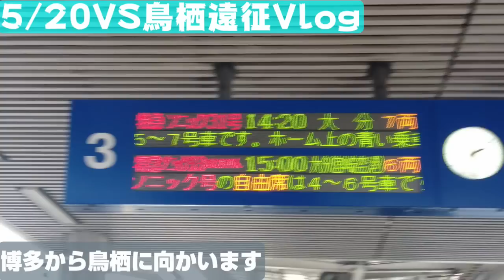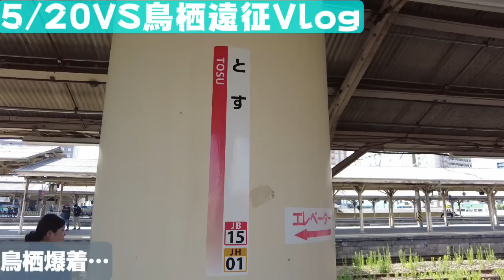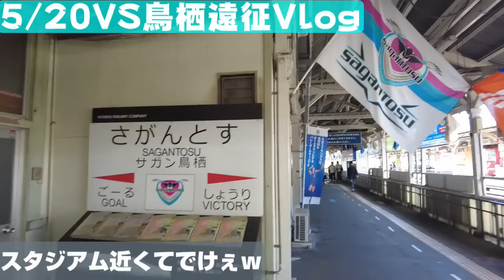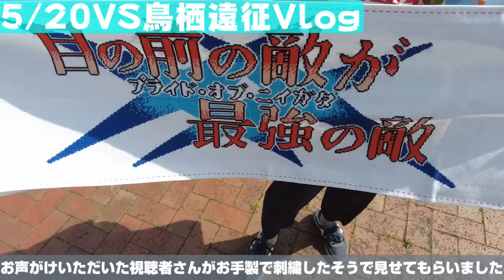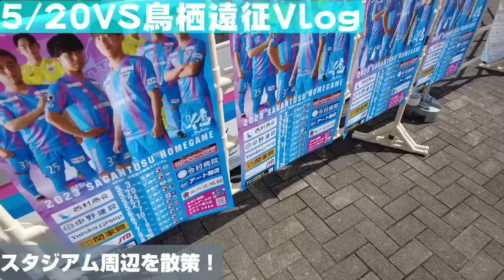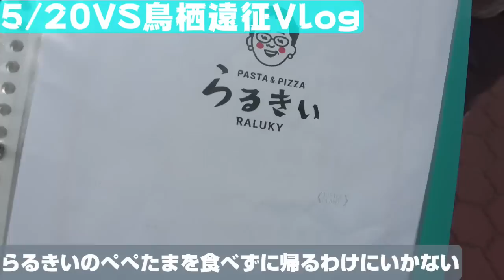【Jリーグ遠征Vlog】攻めたけど決められない試合を見に行ってきました【アルビレックス新潟VSサガン鳥栖/2023年J1第14節】